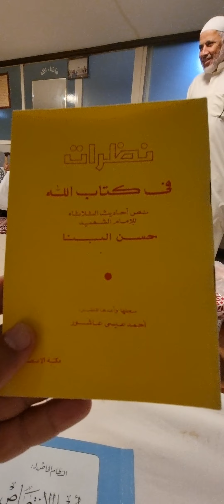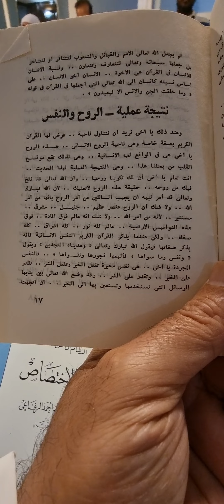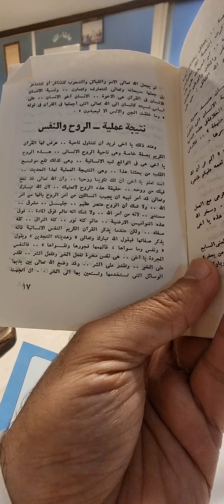(مختارات الوالد)كتاب(نظرات في كتاب الله)نص أحاديث الثلاثاء:تأليف(حسن البنا)سجلها وأعدها(أحمد عاشور)